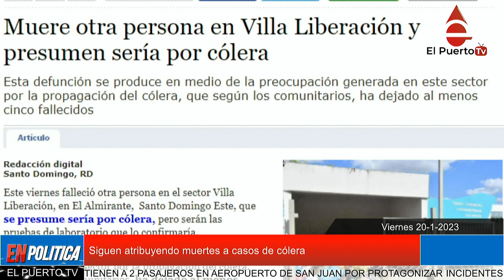Siguen atribuyendo muertes a casos de cólera